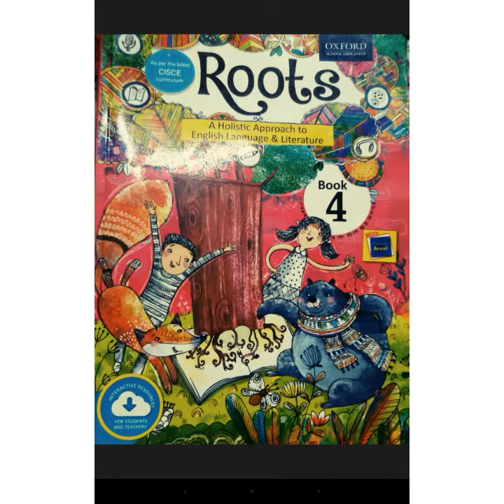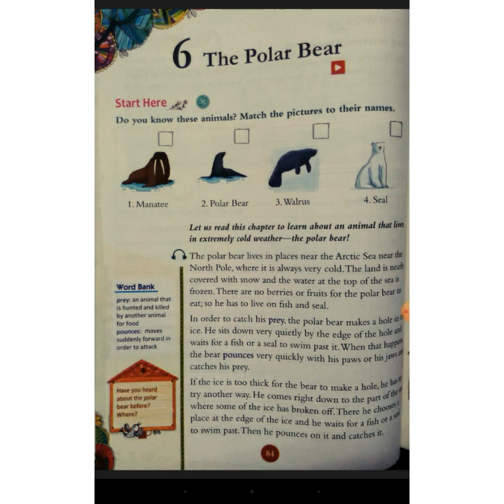IV-English Literature Chapter-6:The Polar Bear.